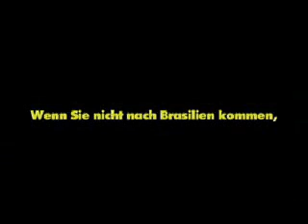PHOENIX-SHOW Hilgers GmbH